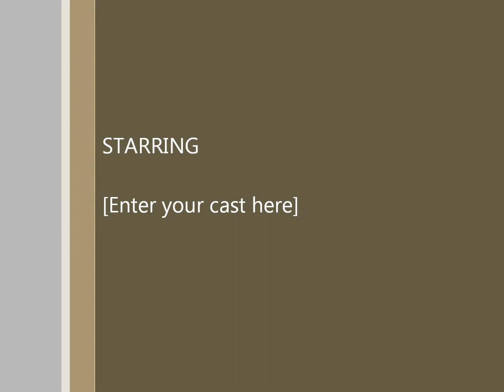ranger drift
bmw e46 330i 325i ranger ford